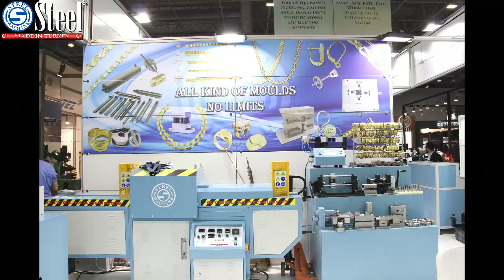ISTANBUL JEWELRY SHOW 2021 COMPANY INTRODUCTION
FACTORY: İkitelli Organize Sanayi Bölgesi Mah. Marmara Sanayi Sitesi
Marmara İş Merkezi. 3. Kat. No:6/B Küçükçekmece

SHOWROOM: Kuyumcukent Atölye Bloğu 1. Kat 5. Sokak no:18 Yenibosna – İstanbul TÜRKİYE